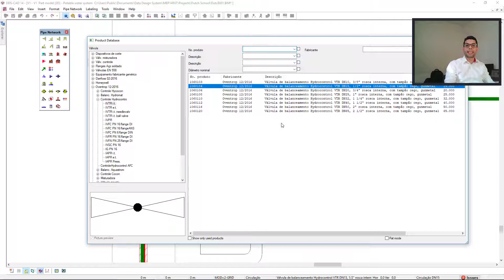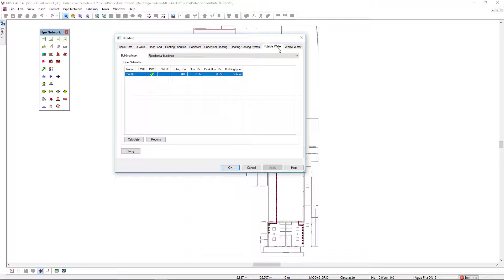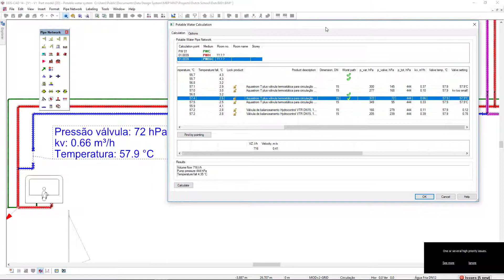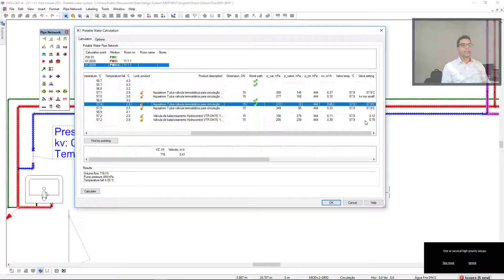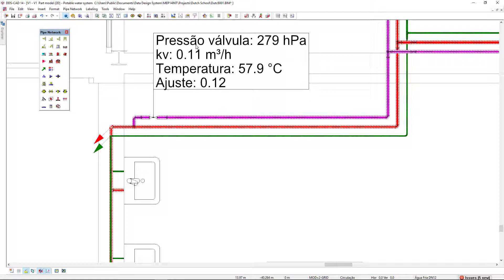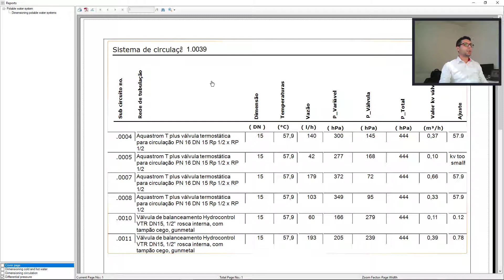Balancear sistemas de água quente em tubos de circulação? Válvulas no DDS-CAD Hidráulica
Válvulas de balanceamento. Como inserir válvulas em um modelo, calcular e apresentar os resultados em sistemas de circulação de água quente?
O DDS-CAD já vem com uma biblioteca de produtos dos maiores fabricantes do mercado. A insersção de válvulas em um modelo BIM de instalações é muito simples.
Veja neste exemplo um modelo com um sistema completo de água potável que inclui água fria, água quente e circulação no sistema, incluindo diversas válvulas de balanceamento.
No cálculo você vai notar qual é o pior caminho, qual é a maior pressão, o resultado das válvulas (ajuste da válvula) e os valores do sistema balanceado.
O que mais você gostaria de ver? Deixe seu comentário abaixo.